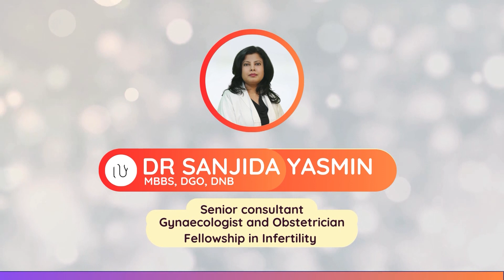your's baby Movement During Pregnancy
During pregnancy, baby movement typically begins between 18 to 25 weeks, but first-time moms may feel it later. Early movements may feel like fluttering or gentle taps. As the pregnancy progresses, kicks, rolls, and hiccups become more pronounced. Most active periods often occur at night due to a quieter environment. Regular baby movement is a positive sign of fetal well-being. Consistent, rhythmic movements, including hiccups, indicate a healthy developing baby. If there's a noticeable decrease in movement, consult your healthcare provider. Pay attention to these signs for a reassuring pregnancy experience and consult professionals for any concerns.